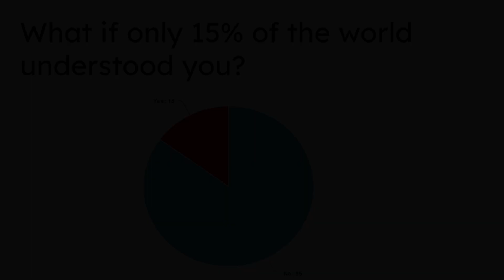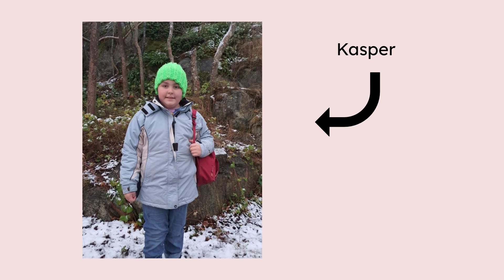Importance of Sign Language for an Inclusive Future for Children - TEDxYouth@BritishSchoolVilareal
Talk 4
Nora from Newton College
The Importance of Sign Language for an Inclusive Future for Children
TEDxYouth@BritishSchoolVilareal